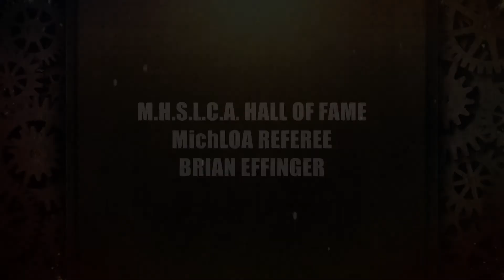MHSLCA HALL OF FAME MichLOA's BRIAN EFFINGER